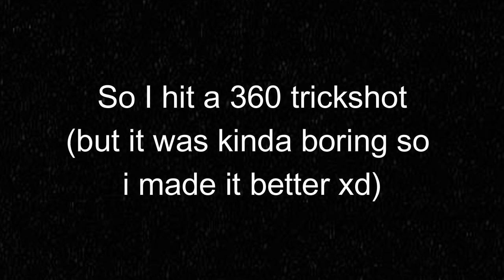funni arsenal trickshot!1!1!